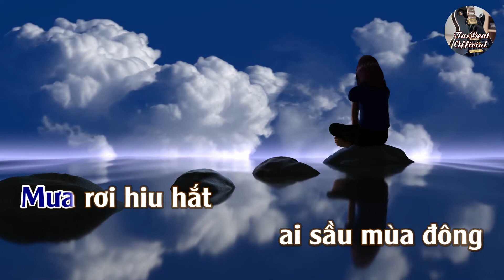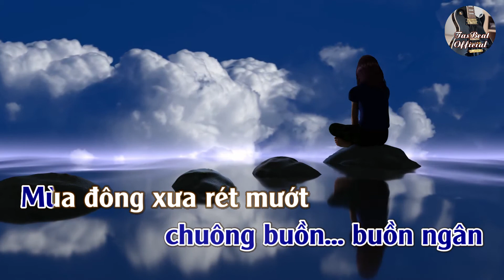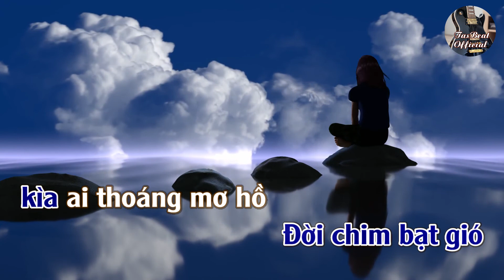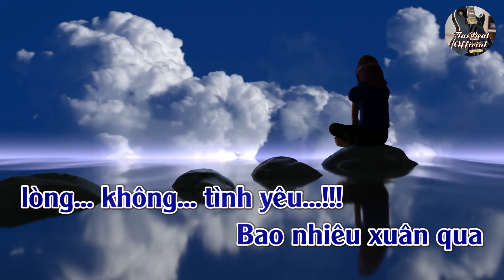Karaoke Tiếng Thời Gian Tone Nam | TAS BEAT